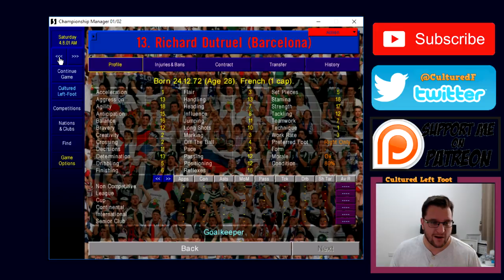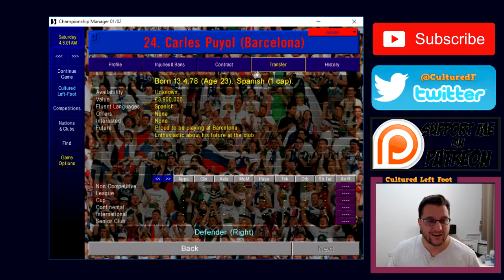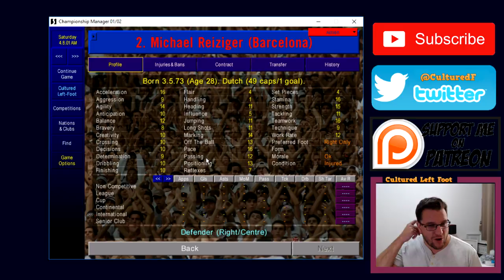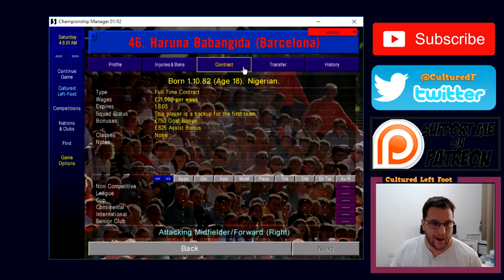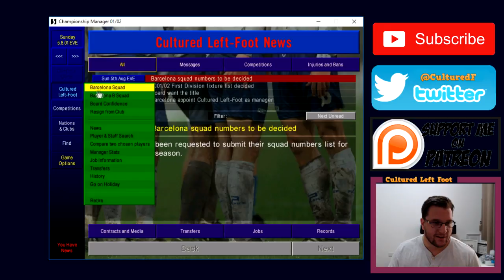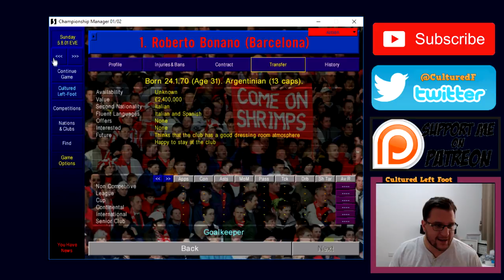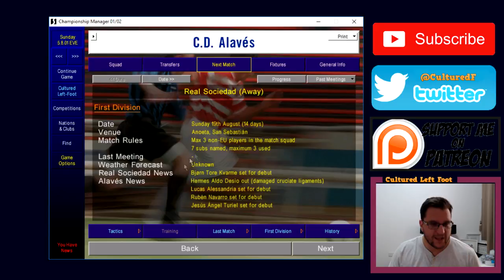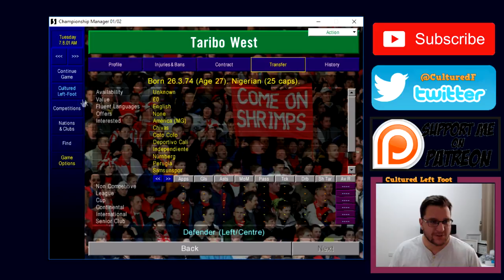CM0102 Lets Play - Championship Manager - BARECLONA - Nostalgia Gaming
We take a trip down memory lane to play Championship Manager 0102 (CM0102 or CM01/02). This game was my childhood. It brings back great nostalgic memories.